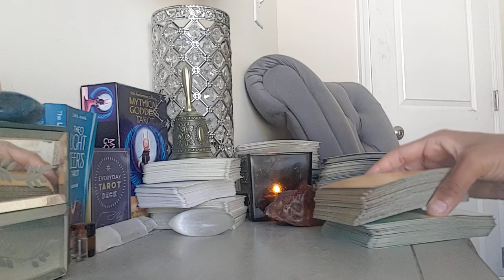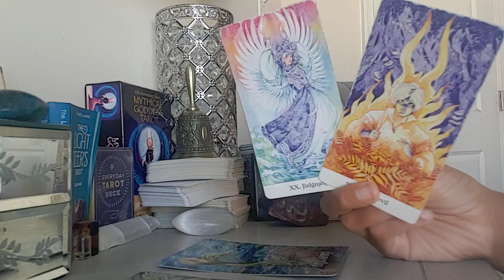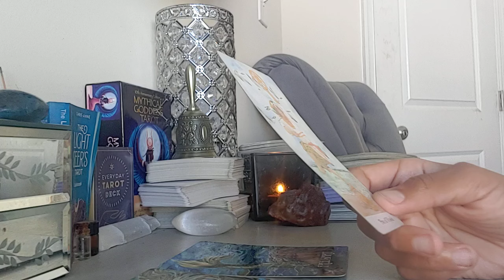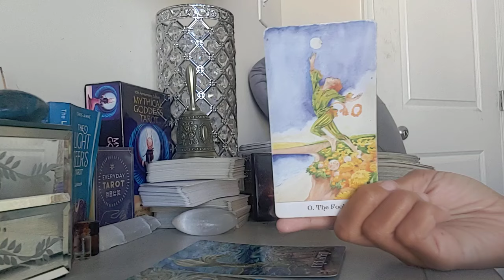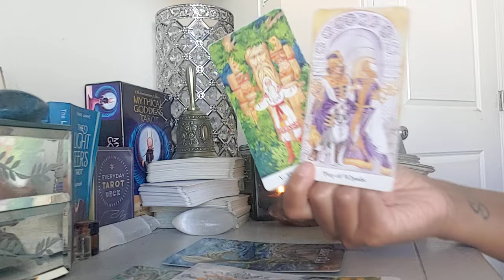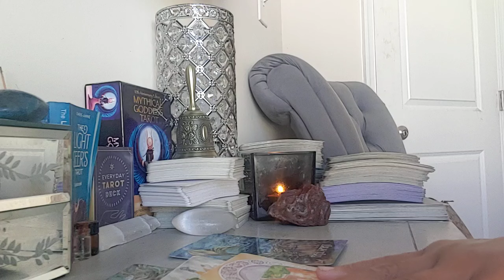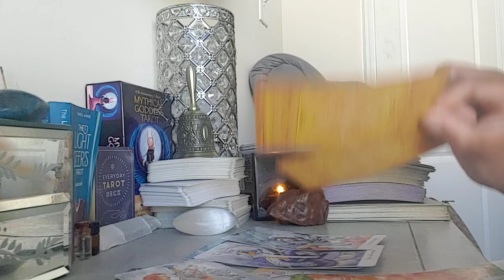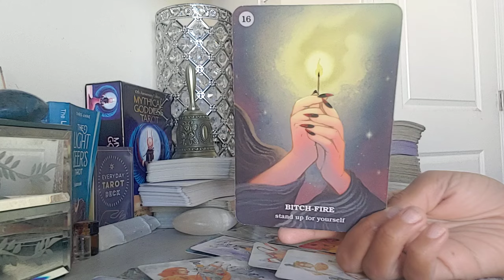LIBRA - THINKING ABOUT MARRIAGE! (SEPTEMBER 2024)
-PICK - A - CARD WHAT DOES YOUR PERSON/LOVERS ADMIRE ABOUT YOU VS. WHAT TRIGGERS THEM?